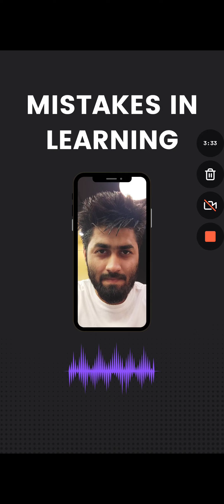যেই ভুল গুলো আপনার জীবনের কয়েকবছর কেড়ে নিচ্ছে 😰😖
নিজে নিজে শেখার ক্ষেত্রে আমরা অনেকেই এই ভুলগুলো করে থাকি যার কারণে আমরা জীবনের থেকে মূল্যবান সময় অপচয় করে ফেলি।

আমরা হয়তো ভাবি যে আমাদের কাছে অনেক সময় আছে; কিন্তু দেখবেন যে, অনেকেই একটা নির্দিষ্ট সময় পর ঝরে যায়। কারণ আপনার এখন যে মোটিভেশন আর Mindset আছে সেটা হয়তো আর ৬ মাস এক বছর পর তেমন থাকবে না।

এই ভিডিওতে আমি এই কমন কিন্তু সিরিয়াস ইস্যুটা নিয়েই কথা বলেছি।